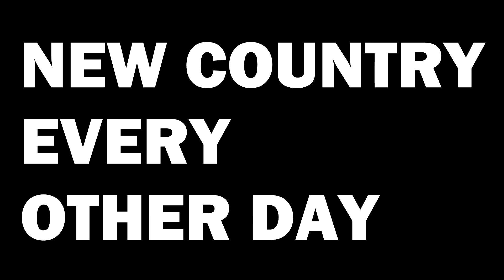🇬🇶 Every EQUATORIAL GUINEA Mention In The Movies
We have analyzed every movie (probably not) to find each EQUATORIAL GUINEA mention. Can you guess all of the movies?